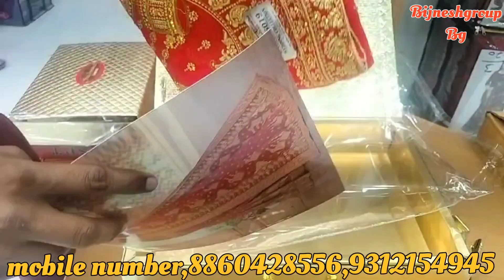मात्र ₹90। इस वीडियो को देख कर लाखों रुपए कमाओ। party wear saree। party wear mein new collection 😇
स्वागत है
             welcome Arihant textile

raste ka Mal saste mein
designer sadiyan
shaadi mein hamen Lene Dene wali Sadi
special shadi
Dulhan Sadi
shadi ki wholesale market
Surat se sasti Sadi
Surat se acchi Sadi
 catalogue saree yoga by market look sadiyon mein Bhandar vahan sel catalogue sadiyon mein sadiyon ki

Saree ki video
Georgette ki saree designer saree wholesale mein shadi
designer sadiyan
Georgette ki shadi
designer photo
Surat Ahmedabad se sasti Sadi
Delhi Chandni chowk
wholesale mein shadi ka Bhandar
sabse sasti Sadi
Surat Ahmedabad se acchi
70 75 wali sadi
sabse acchi sadiyan ki collection
cotton saree
dekhne mein acchi Sadi
Lene Dene wali Sadi
shadiyon mein Lene Dene wali Sadi
catalogue wali sadi
Siddiqui live video
live video manufacturing

catalogue saree ki video
catalogue saree wholesale dukaan
Delhi Chandni chowk
Arihant textile
catalogue saree Banarasi
catalogue saree ka Bhandar
#₹90की साड़ी
घर बैठे साड़ी कैसे मंगानी है
सस्ती साड़ी
कम कीमत की साड़ीया
फैंसी साड़ी व्होलसेल
fancy saree new delhi
wholesale saree market Chandni chauk
Chandni chauk
घर बैठे मंगाए
घर बैठे ऑर्डर दो
सस्ती साड़ी
कम कीमत वाली
फैंसी साड़ी होलसेल
wholesale cotton saree online
Surat saree business
Chandni chowk saree
 140 से स्टार्ट साड़ी की होलसेल की साड़ी की होलसेल की मार्केट अरिहंत टैक्सटाइल्स दिल्ली साड़ियों की महा सेल सबसे सस्ती पार्टी वियर साड़ी नेट साड़ी जॉर्जेट साड़ी विचित्र असली कपड़ा कैटलॉग की साड़ी बनारसी साड़ी साड़ी लूटोमहा सेल साड़ियों के अरिहंत टेक्सटाइल दिल्ली चांदनी चौकनई सड़क पुराना मारवाड़ी कटरा कैटलॉग की साड़ी बनारसी साड़ी विचित्र असैनिक साड़ियों में नई साड़ी की न्यू वीडियो कैटलॉग की न्यू वीडियो साड़ी इससे अच्छी साड़ी कहीं नहीं होलसेल दुकान साड़ी की सूरत से बड़ी मंडी साड़ी की
साड़ी की सबसे बड़ी होलसेल की दुकान साड़ी की मनासाक्षी साड़ी में जो सबसे बड़ा होलसेल अरे साड़ी की जो सबसे बड़ी टेलिंग करता है साड़ी में लेने देने वाली साड़ी की वीडियो साड़ी की वीडियो साड़ी में जो सबसे बड़ा मैन्युफैक्चर और होलसेलर है उसकी वीडियो साड़ी जॉर्जेट इन सिल्क विचित्र सिल्क बनारसी सिल्क की साड़ी 10000 वाली साड़ी मैंने आपके गुजारा करने सेल है साड़ियों की बड़ा मैन्युफैक्चर साड़ी सूरत और अहमदाबाद से सस्ती साड़ी की दुकान साड़ी की सबसे बड़ी मैना पक्षी की सूरत और अहमदाबाद से सस्ती
घर बैठे साड़ी
साड़ी की वीडियो
होलसेल साड़ी में
साड़ियों में सबसे बड़ा मैन्युफैक्चर
सूरत अहमदाबाद से सस्ती
दिल्ली चांदनी चौक
घर बैठे और भी करो साड़ियां और सूट की
साड़ियों में सबसे बड़ा मैन्युफैक्चर और सब सूटों में सबसे बड़ा मैन्युफैक्चर और लेंगो में सबसे बड़ा मैन्युफैक्चर है अरिहंत टेक्सटाइल दिल्ली के अंदर आ दुकान
रिटेल की सबसे बड़ी होलसेल की दुकान साड़ी
साड़ियों में रिटेलर है होलसेल में शादी में लेने देने वाली साड़ी की वीडियो और सबसे बड़ा मन फैक्चर कौन है साड़ियों की एक्टिंग के वीडियो सीखनी है तो
सबसे सस्ती साड़ी
साड़ी का भंडार
जयपुरी जयपुरी साड़ी
साड़ी का बड़ा महंगा फैक्चर
जयपुरी साड़ी
जुनून की
जॉर्जेट की साड़ी
डिजाइनर साड़ी
सीओडी अवेलेबल है
घर बैठे मंगा सकते हो

सबसे सस्ती साड़ी की मार्केट। रेट है 500 वाली साड़ी आपको मिलेगी ₹90 में करीना घर बैठे। wholesale

फैंसी साड़ी की वीडियो साड़ी जिले में देने वाली साड़ी पार्टी वियर साड़ी जैसी साड़ी चाहिए साड़ी लेने देने वाली साड़ी

Delhi Chandni chowk nai sadak purana Marwadi HDFC Bank

low market in Chandni chowk
not sarees in Chandni chowk
lot wholesale market Chandni chowk

Thank
 your

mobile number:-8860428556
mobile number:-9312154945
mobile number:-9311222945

Bandhani suits
Bandhej dress material
Jaipuri suits
Gujrati suits
Cotton printed suits
Namazi duppta
Chandni chwonk suits market
BATIQ SUITS
batiq suits
jaipuri dress material
designer suits
gujrati suits